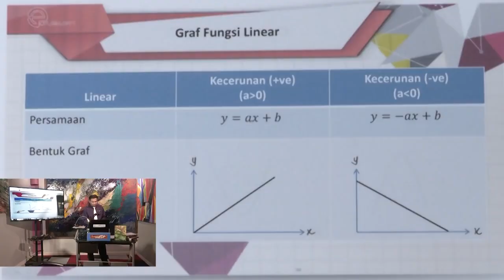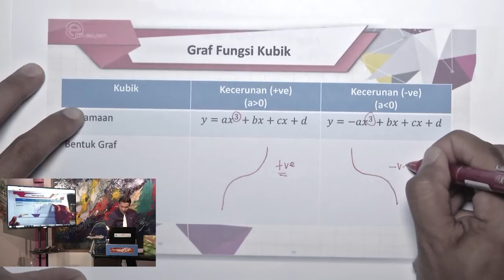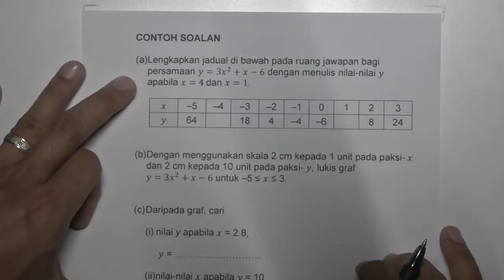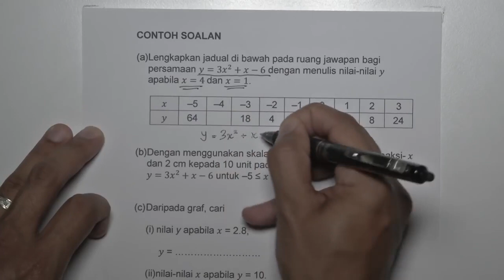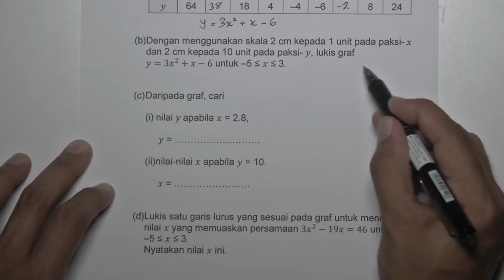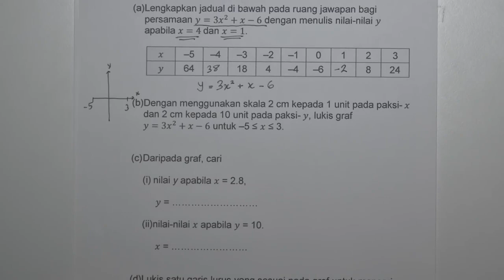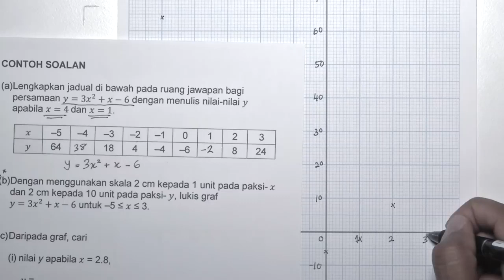EduwebTV MATEMATIK Tingkatan 5 Graf Fungsi II